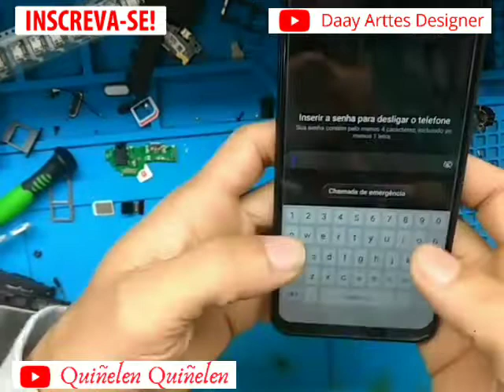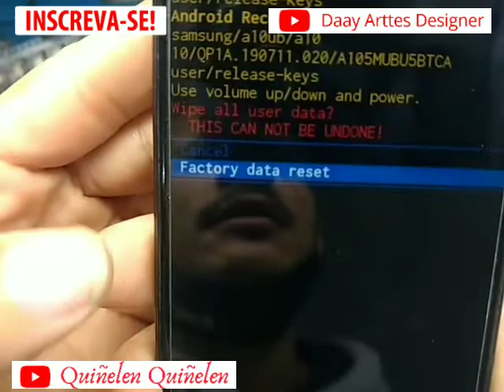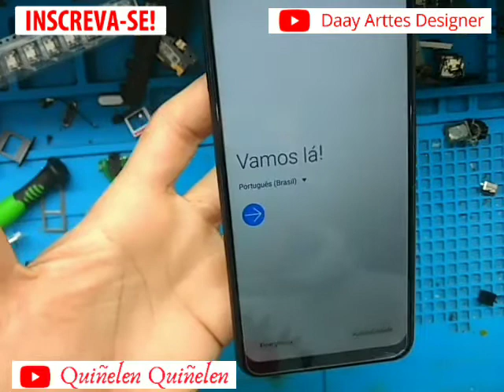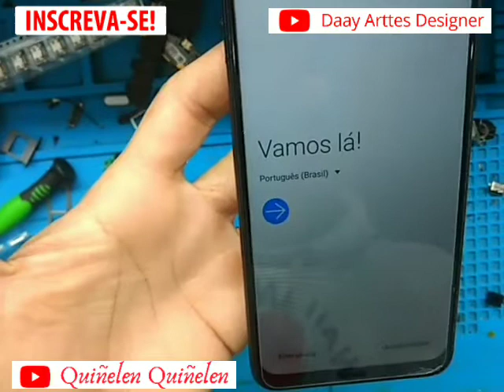Como formatar Samsung Galaxy A10, A10S, A20, A20S,A30, A30S Hard Reset